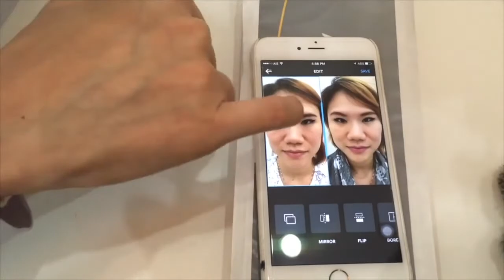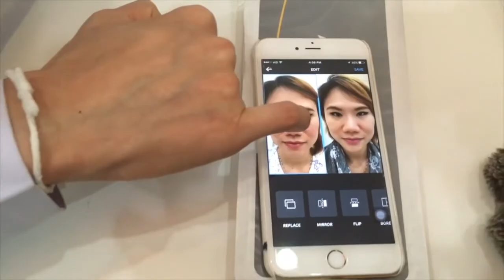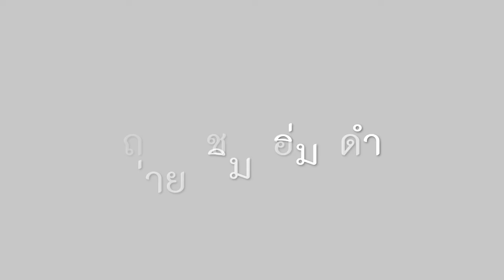T3B:รีวิว เฮ้ย....หน้าเหลี่ยมแก้ได้ ตามไปดู น้องกล้วยมาทำอะไรที่ Thanakrit Face Club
วันนี้มาที่ Thanakrit Face Club กับ ภรรยาเช่นเคยครับ มาดูว่าหน้า หน้า v shape แบบไม่ต้องดัดกราม ทำยังไง